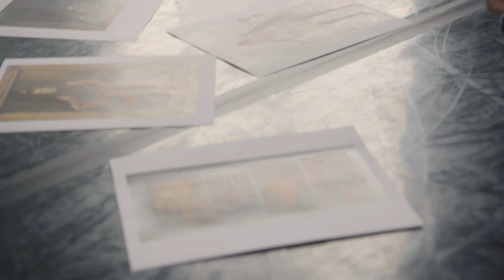In the Studio | Julie Wyman| Multimedia Residency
Julie Wyman
Princess Grace Foundation-USA Works-in-Progress Resident Artist
Multimedia Residency
March 21-26, September 26-October 1, 2022
Baryshnikov Arts, founded in 2005 by Mikhail Baryshnikov, is rooted in the belief that artists hold irreplaceable roles in our world as they shape perspectives, offer new approaches, and initiate crucial conversations in complex social, political, and cultural environments. We continue to support Artistic Director Mikhail Baryshnikov’s mission of establishing thriving creative laboratories and performance spaces for artists from around the world.